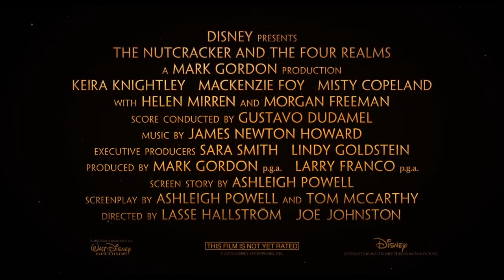The Nutcracker and the Four Realms Final Trailer (2018) | Movieclips Trailers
Check out the official The Nutcracker and the Four Realms Trailer starring Keira Knightley!

US Release Date: November 2, 2018
Starring: Keira Knightley, Mackenzie Foy, Matthew Macfadyen
Directed By: Lasse Hallström
Synopsis: A young girl is transported into a magical world of gingerbread soldiers and an army of mice.